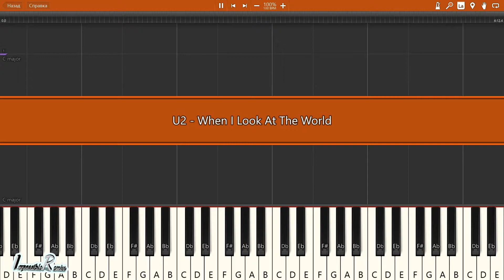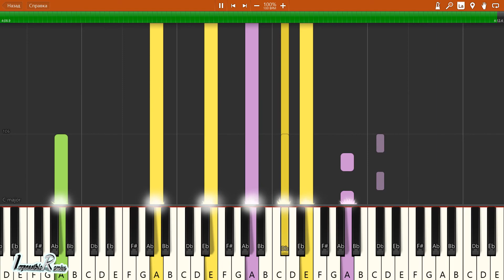IMPOSSIBLE REMIX - U2 - When I Look At The World